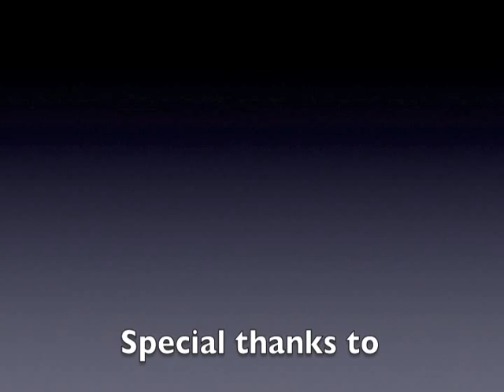Estación de Biología Chamela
Una visión general de los edificios, los animales se encuentran en el bosque y las investigaciones realizadas en la reserva de la Biosfera Chamela Cuixmala, Instituto de Biología, Universidad Nacional Autónoma de México (UNAM).